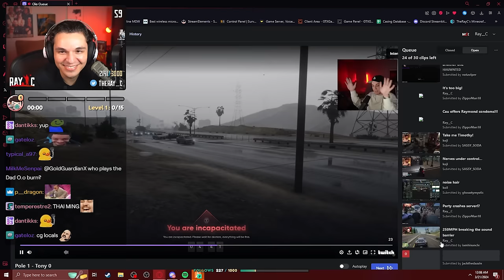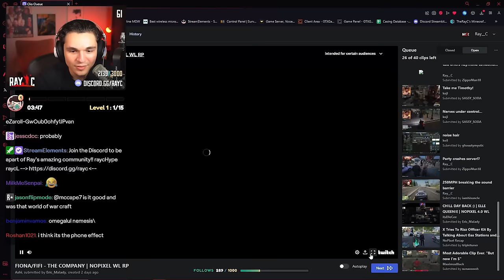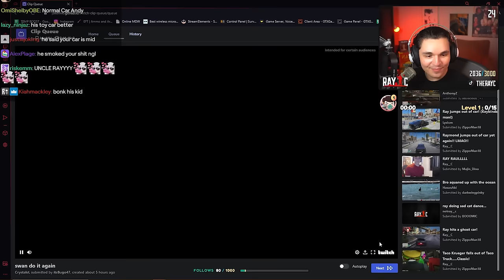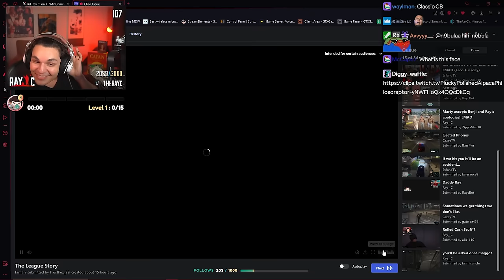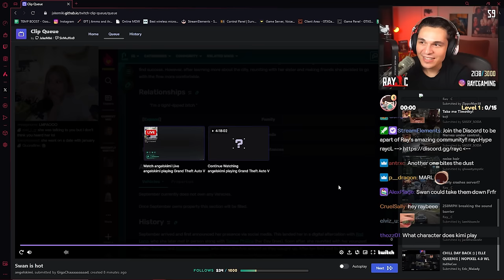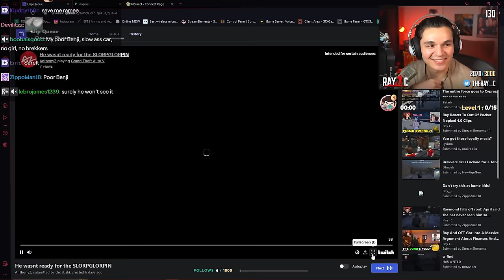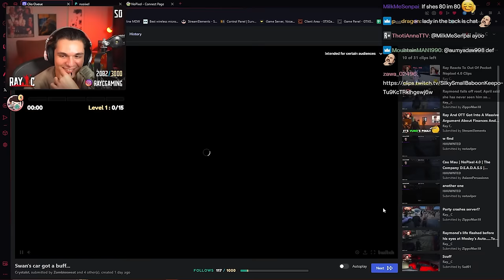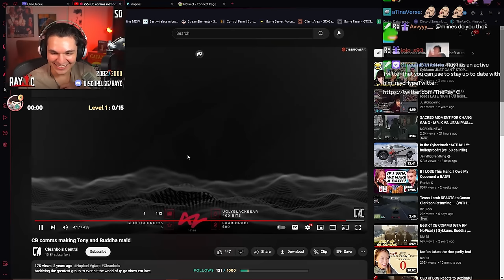Ray Reacts To Hilarious Nopixel 4.0 Clips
- Ray Reacts to 4.0 Clips